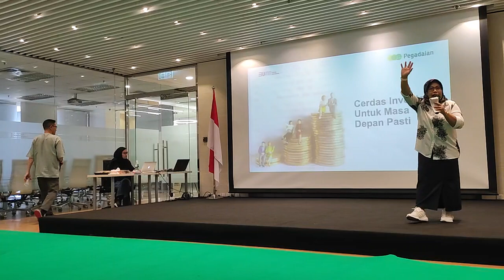💰🗣️BELAJAR BISNIS BARENG JURAGAN|| Founder Yukbisnis & Young Entrepreneur Academy Mr.Jaya Setiabudi.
💎Kerja jangan asal kerja cari uang saja ,Kita harus simpan sebagian,hidup hemat Dan punya planing ke depan mau jadi apa? Apakah mau terus ikut orang atau berani usaha
💎Hidup harus bermanfaat untuk diri kita sendiri keluarga lingkungan sekitar
💎Bergaul dengan orang orang positive
💎Terus belajar tentang kewirausahaan
💎Dan take action jangan banyak mikir

Temukan apa kekuatan mu, fokus dan asah sampai mahir..
Tutupi kelemahanmu, dengan kolaborasi. ringan tangan.
CARI JALAN NYA.. Jika Buntu, Ciptakan Jalan baru🛻🆕. 🆗

Fokus tujuan awal pantang menyerah jatuh bangkit lagi ,,optimis sesuai skill tidak ada yang tidak mungkin ,, seperti ilmu padi .
Dalam bekerja utamakan tiga hal
1 .Skill
2. kredibilitas
3 .Network
fypシ゚viralシ